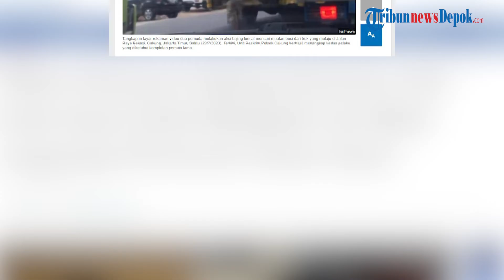Viral Dua Pemuda Bajing Loncat Nekat Beraksi di Jalanan Ramai Cakung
WARTAKOTALIVE.COM, CAKUNG - Dua pemuda berinisial RAI (30) dan RM (29) kini harus meringkuk di Mapolsek Cakung, Jakarta Timur atas ulah pencurian bermodus bajing loncat yang dilakukan.

Keduanya ditangkap anggota Unit Reskrim Polsek Cakung usai video aksi mencuri besi muatan truk yang sedang melaju di Jalan Raya Bekasi, Kelurahan Rawa Terate pada Sabtu (29/7/2023), viral di media sosial.